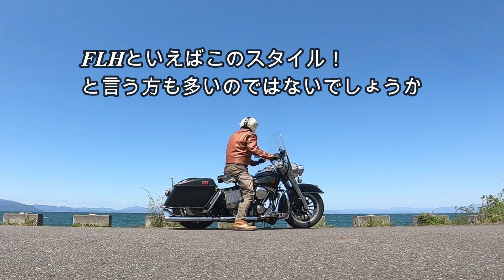衣替えで愉しむショベルヘッドFLH